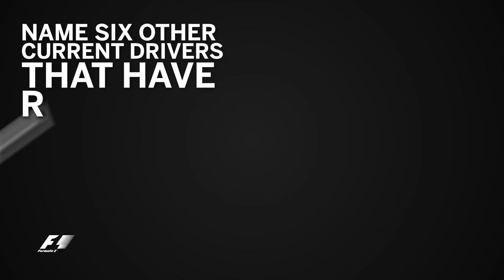Grill The Grid - Marcus Ericsson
How will Sauber's super Swede fare as he becomes the latest F1 driver to take the challenge?